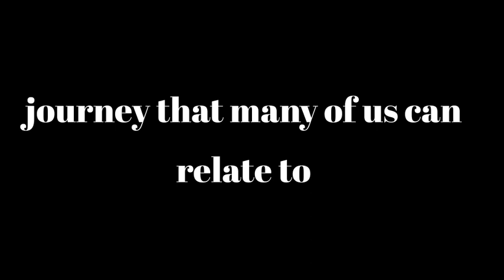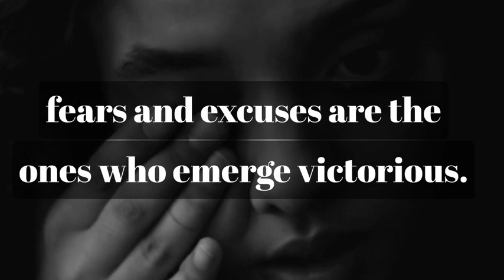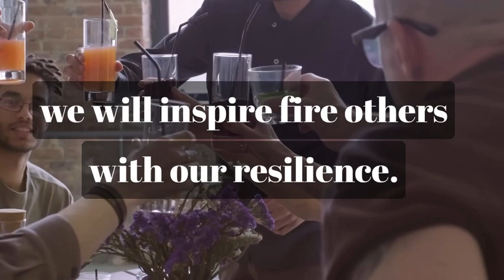From Distrust to Triumph: Journey of Determination and Personal Growth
In this inspiring speech, witness the transformative power of determination and personal growth as we delve into the journey of overcoming obstacles. From battling distrust and worries to breaking free from the confines of excuses, this empowering talk will ignite the key to unlocking your true potential and achieving remarkable success. Join us on this captivating exploration of resilience and find the motivation to conquer life's challenges with unwavering determination.